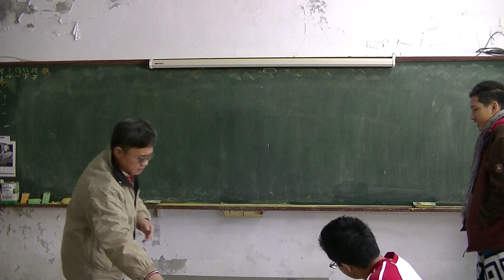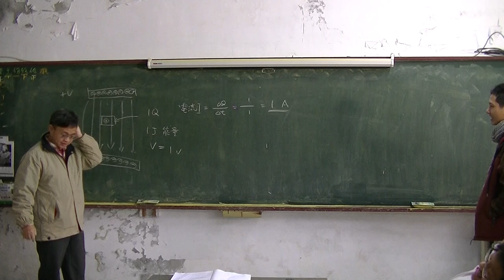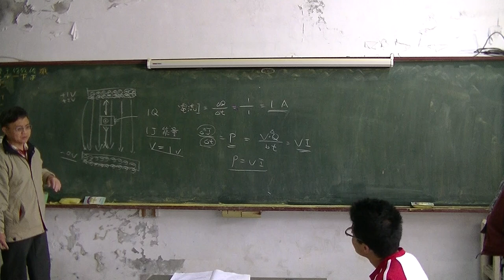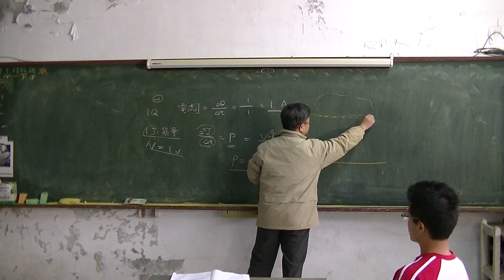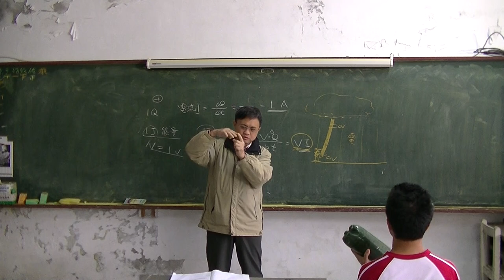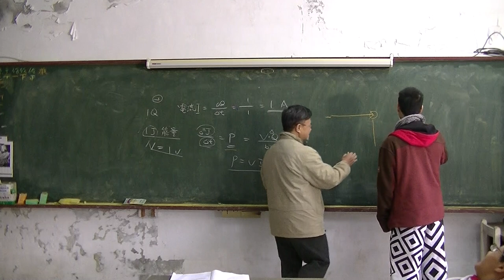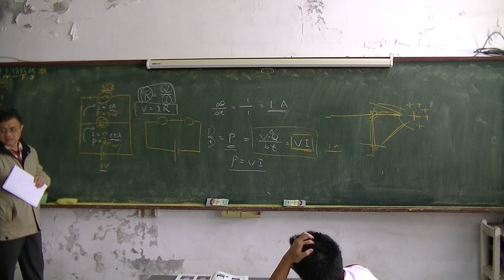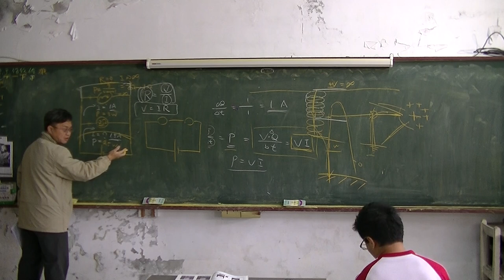國中物理 電功率01